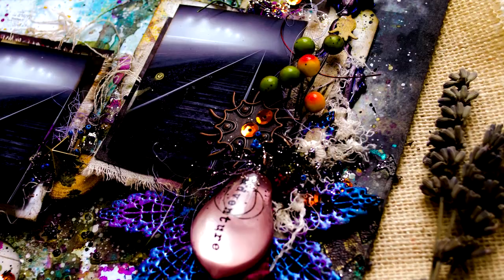Mixed Media Layout "Train Again" by Anastasi Kuznetsova